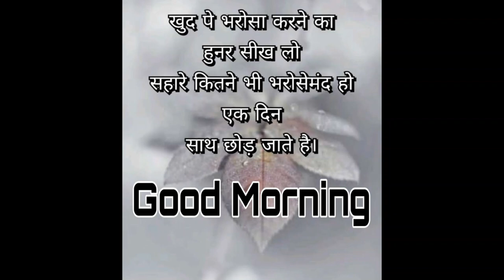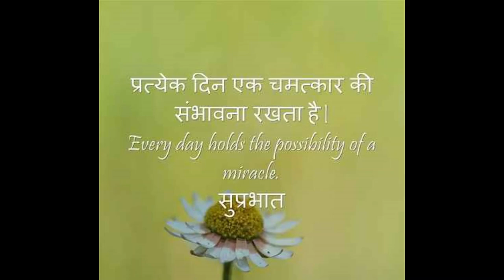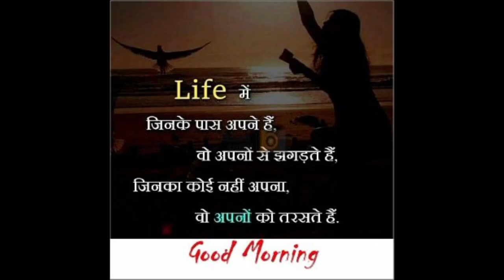सुप्रभात हिंदी अभिवादन वीडियो,सुप्रभात संदेश -Good morning , गुड मॉर्निंग video - Quotes - 8